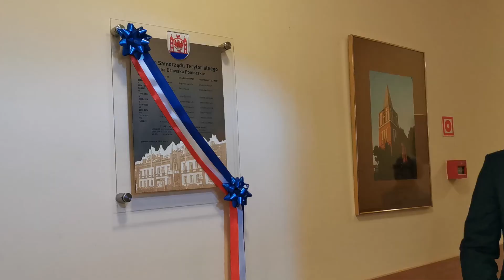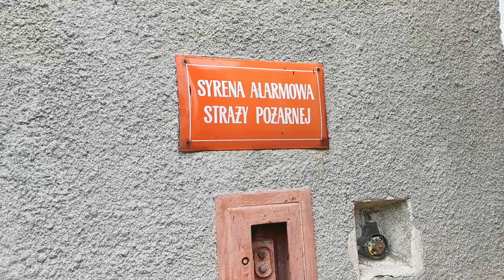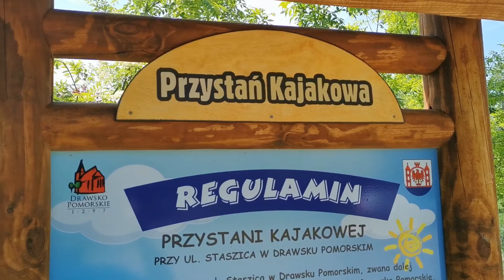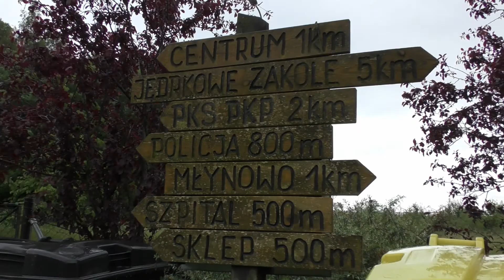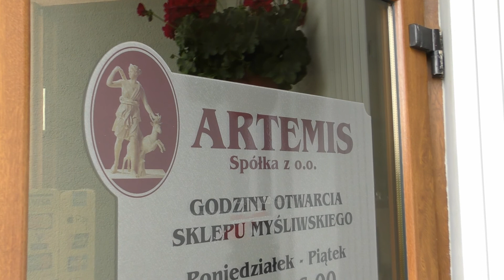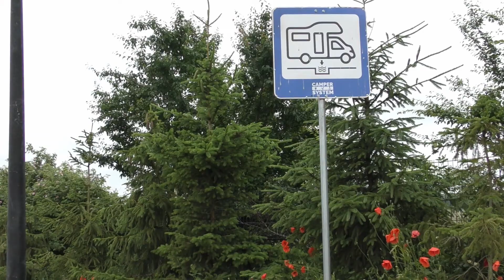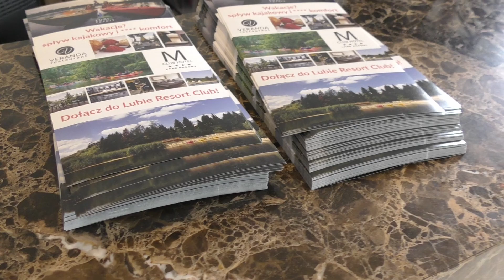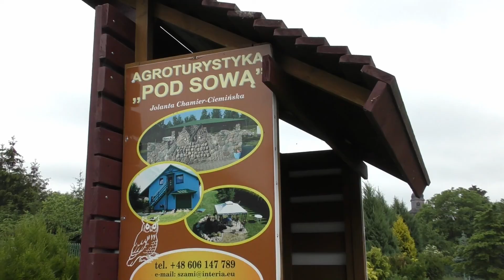Drawskie wiadomości - czerwiec 2020